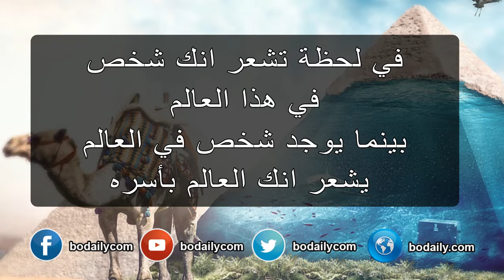كلام في الصميم